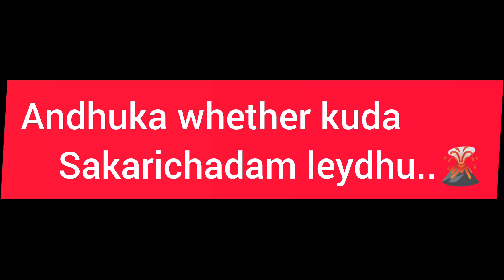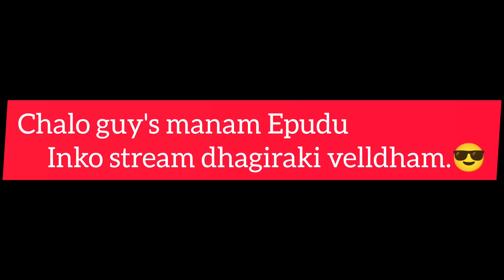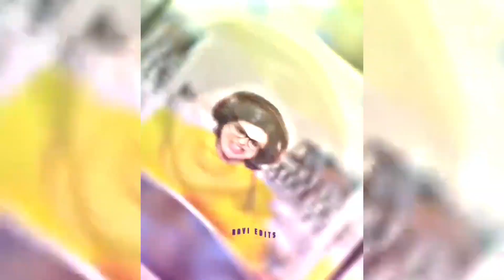Funny Questions & flirting Girl's Streamers...❤️ ( Taggadhaleyyy)